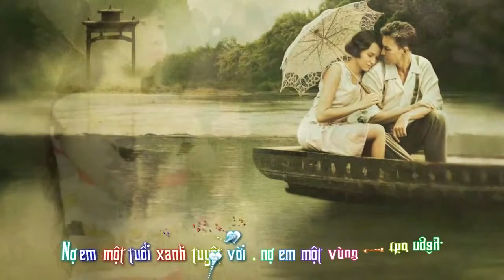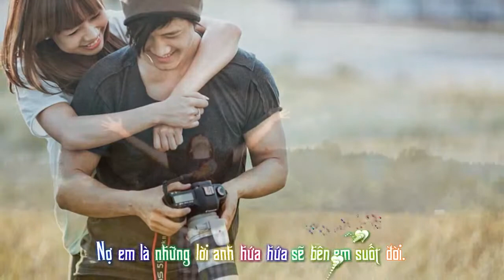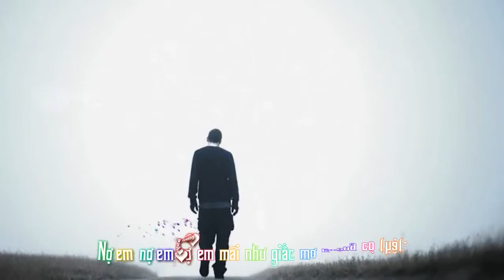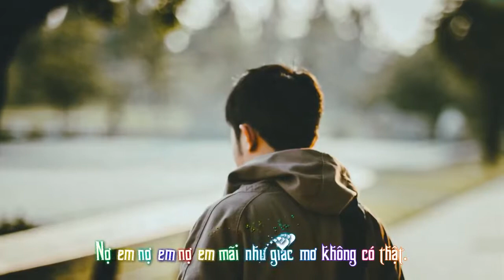Anh Nợ em_Nguyễn Hữu Có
Nguyễn Hữu Có